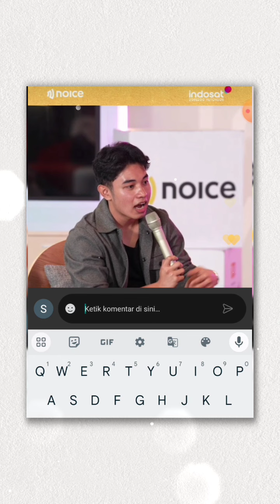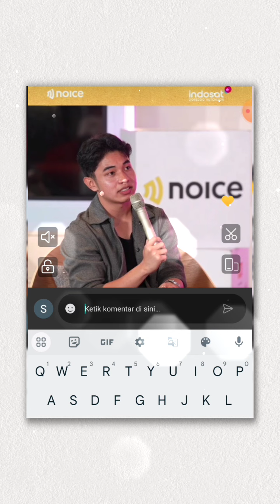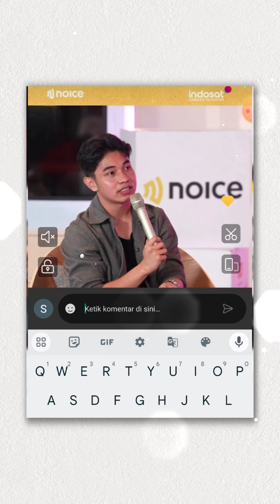Planing Fiki Kuliah di turki kembali di ucapkan. apa tahun ini? akan jadi vlog menarik bersama tugba